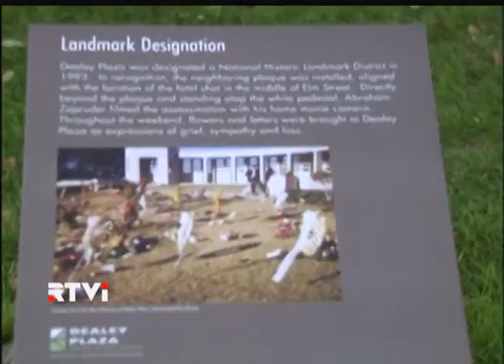Эхо недели: Тайна убийства Джона Кеннеди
"Эхо недели" с Владимиром Ленским